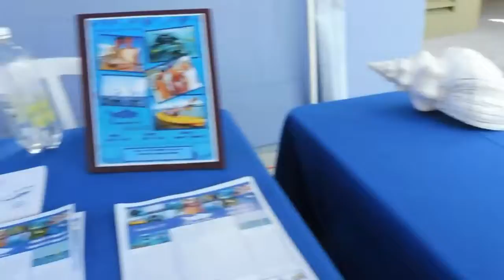FMCC Community Day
Late post upload